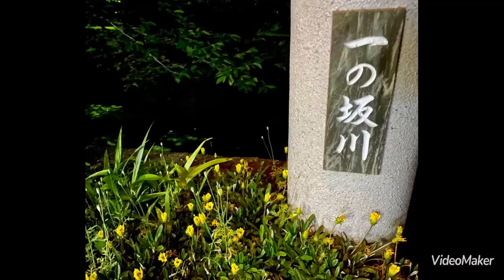2023一の坂川のホタル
少し早過ぎました(^◇^;)